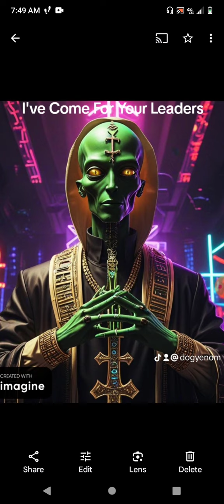Do Not Vote, Your Vote Does Not and Will Not Ever Matter!!! vote4nun.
vote for nun. Biden or Trump? vote for neither.